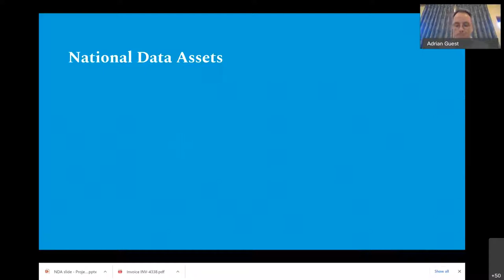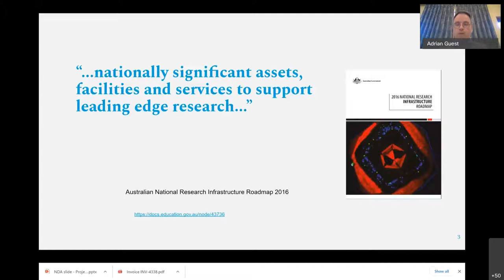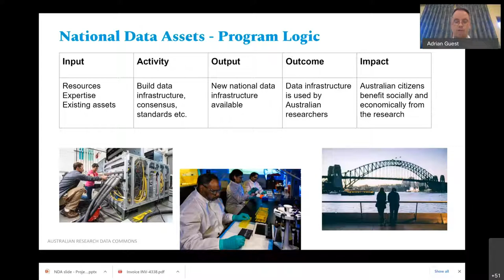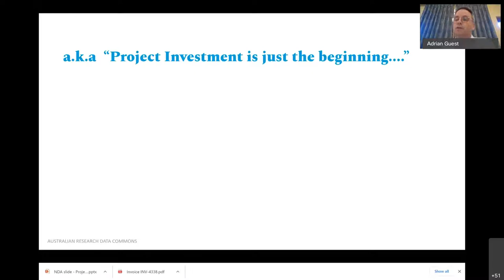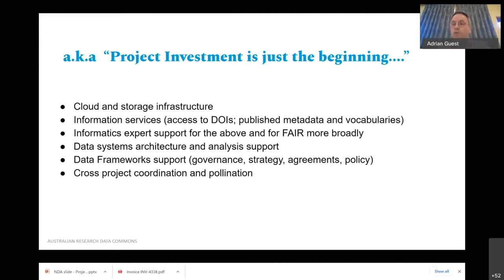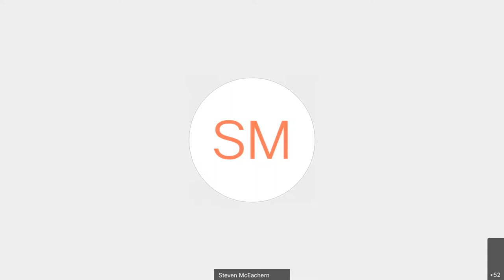Projects Exchange 2021 Intro session: Collaboration for Impact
Recorded:  26/02/2021
Presented by:  Natasha Simons, Rosie Hicks, Adrian Burton, Andrew Treloar (ARDC)

The ARDC 2021 Projects Exchange showcased the 41 ARDC co-investment projects that commenced in 2021.